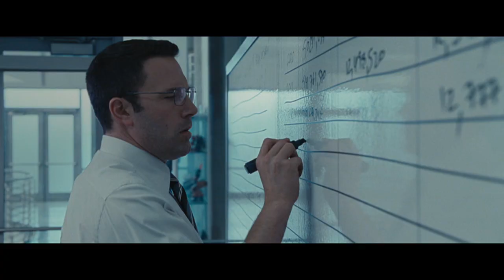Filmmakers : The Accountant with Ben Affleck, Director Gavin O'Connor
Robert Greim presents , Filmmakers on Filmmaking : The Accountant with Ben Affleck , Director Gavin O'Connor